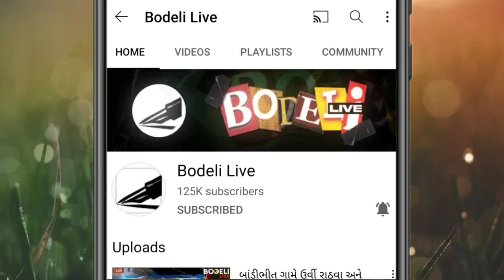એસ.ટી.બસો ખાલી અને છકડા, ઝૂમલી હાઉસફુલ! આ કેવો વહીવટ? જુઓ બોડેલી લાઇવ